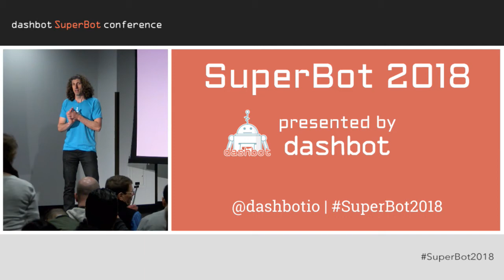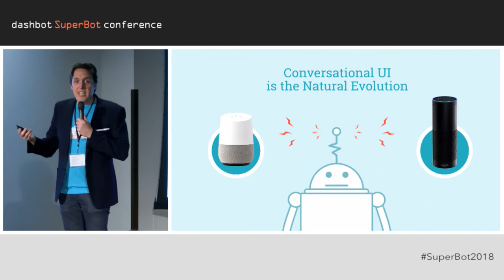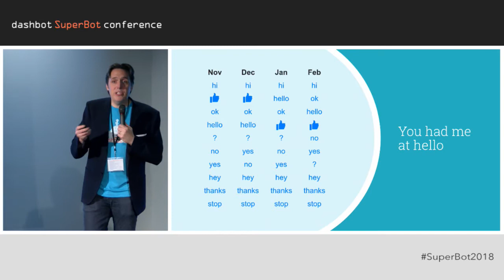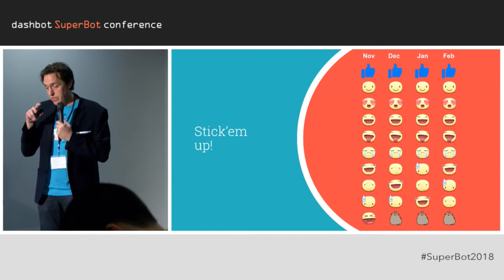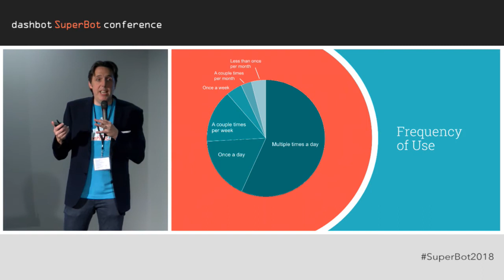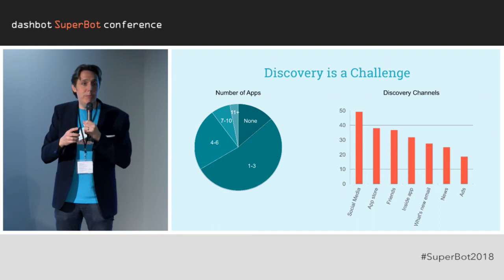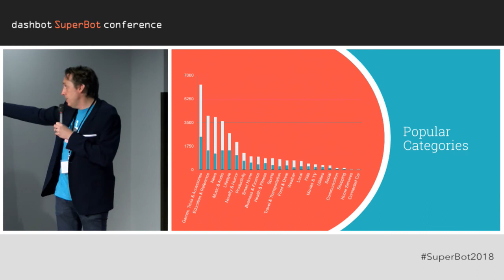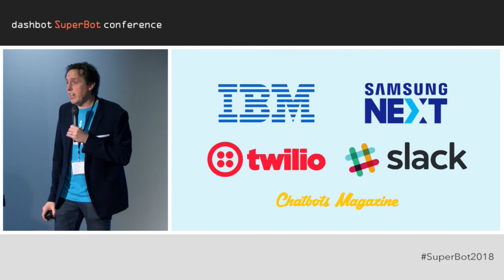SuperBot 2018: Welcome and Opening Keynote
Jesse Hull and Arte Merritt of Dashbot open SuperBot 2018 - the premier conference for chatbots and voice skills.

Hear the latest insights and stats on Facebook Messenger chatbots, Alexa Voice Skills, and Google Actions.

What are the most common messages users send to Facebook chatbots?

What languages do users use?

How do chatbots respond to common messages?

What do owners of Amazon Alexa and Google Home really think of the devices?

What are the most popular use cases?